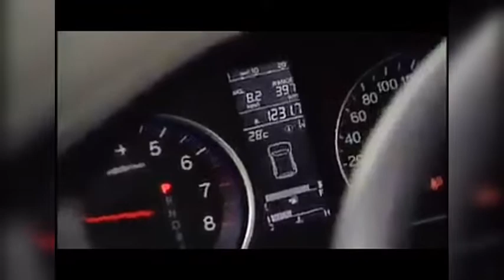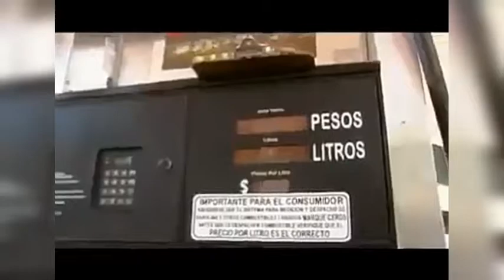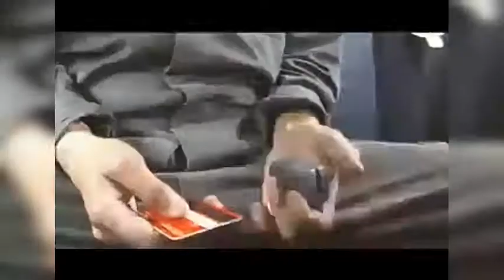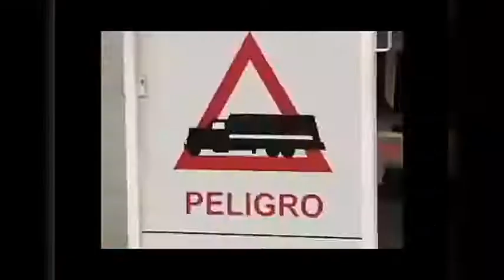Cuidado al Pagar con Tarjeta en las Gasolineras 😨